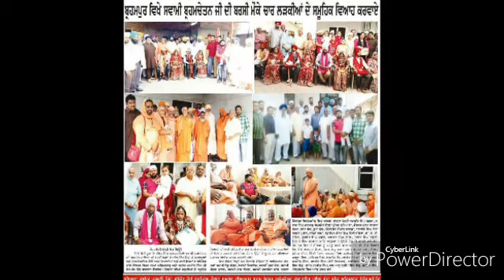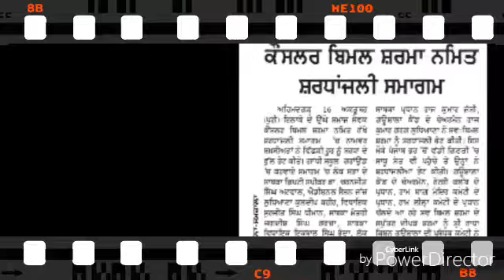Sanwariya Le Chal Parli Paar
Billu Chacha Ji